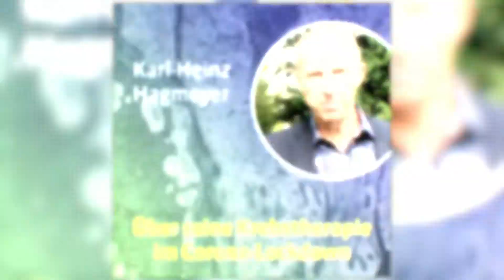Krebstherapie an den KEM – trotz Corona behandeln wir Sie weiter!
❗ „Sie haben Krebs und noch rund drei Monate zu leben - wenn wir nichts unternehmen. Und Sie hatten gerade Corona - deswegen beginnen wir erstmal nicht mit Ihrer Krebstherapie."
Mit diesen Aussagen seiner früheren Ärzte wollte sich Karl-Heinz Hagmeyer nicht abfinden. Also kam er zu uns an die KEM. In unserer Klinik für Internistische Onkologie wird er seitdem von Professor Michael Stahl und seinem Team behandelt. Mit Erfolg: Seine personalisierte Therapie schlägt an und der Tumor und die Metastasen sind rückläufig.
🎥 Im Interview erzählt er Ihnen von seiner Geschichte.

❓ Haben Sie Fragen zur personalisierten Krebstherapie oder zu der Behandlung während Corona? Dann melden Sie sich gerne unter 📞 0201 / 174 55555 oder schreiben Sie uns. Wir beantworten Ihre Fragen gerne.

Ihre KEM 🧬